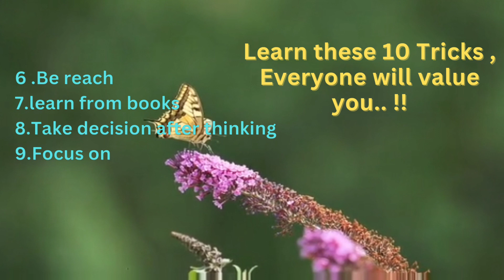Learn these 10 tricks in life, Everyone will value you| Life lessons | Bk shivani|Thefocus1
Learn these 10 tricks in life, Everyone will value you| Life lesson | Bk shivani|Thefocus1

Learn these 10 tricks in life everyone will values
brahma kumari sister shivani
 shivani brahma kumari
 b k shivani
 Bkshivani how to be happy
Life lessons
 Life lessons
bk shivani, brahmakumaris mount abu
 bk songs
motivational videos on english
inspiration quotes
motivational vedio
think positive